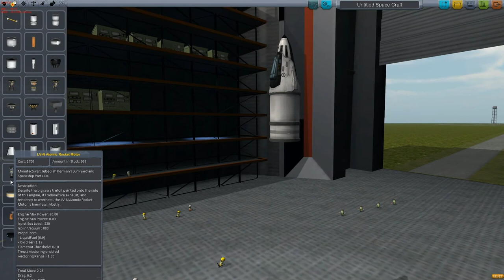Kerbal Space Program - 2 satellite protoype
welcome back to KSP! this time, prototyping my satellite launch!